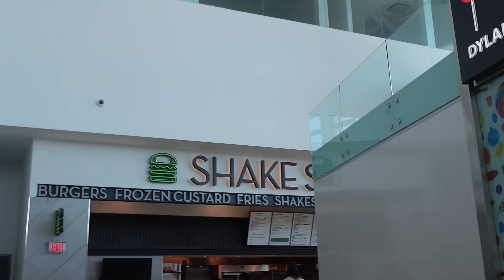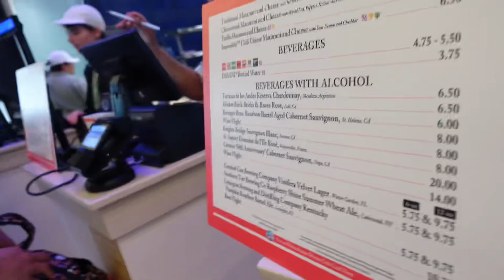Orlando Vlog: Bailee’s terrible 2 trip to Disney.